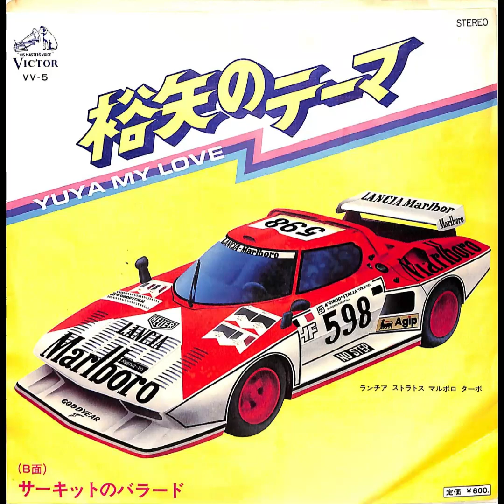新田一郎 with Hornspectrum - 裕矢のテーマ (1977) - 1. 裕矢のテーマ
[Playlist] 新田一郎 with Hornspectrum - 裕矢のテーマ (1977)

[Lyrics]
Super day for winner today
Gonna blow my machine away
One more day in on my way
Last time to win, Gotta come in

Rev-up blowing
Rev-up blowing

All my power, to build my tower
Strength in the sky, to fly
Sweat and heat, everyone to beat
Just one more time, cross that time

(☆) Repeat